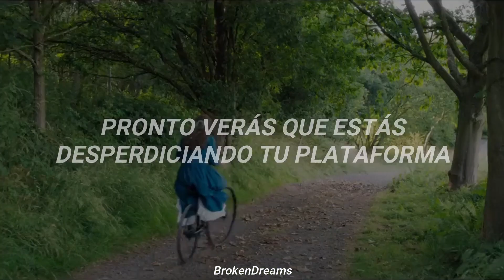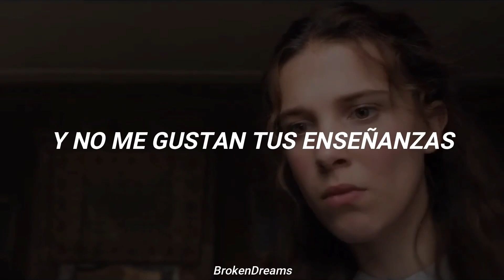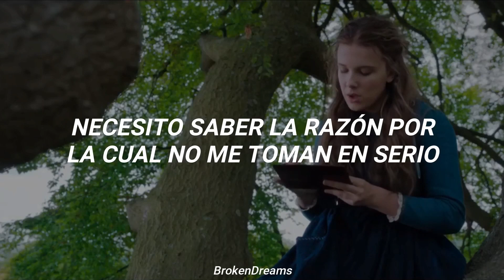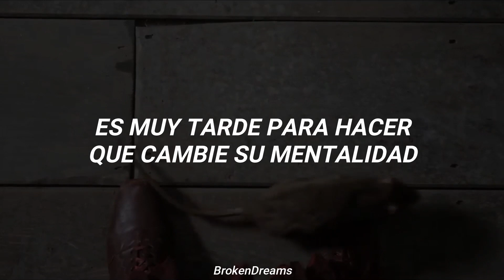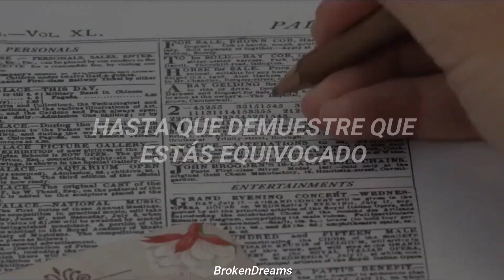Melanie Martinez - Numbers (Español) // Enola Holmes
Melanie Martinez - Numbers

Película🎬: Enola Holmes (2020)

//Lyrics//
Count up your portion, count up your checks
Either you're fam or you’re comin' at my neck
When you gonna freeze with the cool dramatics?
I'm not inspired by your foolish practice
Why do you bullshit? Side up your fence
I’m just a chicken givin' you the egg
Soon, you're gonna see that your platform's wasted
Don't speak too soon on your doubts you're making
A big deal out of a little thing

Why should I try to conform to formulated pasts
When clearly all my instincts led to something more magical?

Am I just a number 'cause it seems like that's your goal?
You push us past our limits just to watch decimals grow
Oh, I need a reason why I’m looked at like a joke
Until I prove you wrong like I’ve done time and time before
And I don't like your teachings and your criticisms lack
The potential to pageantry, my solid golden path
To this, I hope my future is a mile, clairvoyant
There’s no controlling the imagination on a send

Take me to Venus, let me explode
I'm ready to pop like a volcano
Jump over me like you're playing hot lava
Emotions on one hundred thousand, who's gonna
Drink me like soda? People, of course
Use all your words to distract from the source
Aware of the growth, the paper happens
Leave me alone in my own concoction

Breakin’ all my fingertips to carve out many roads
Pushin' out the petals from the thought of what I know

And all my intuition says is "expansion comes first"
But not just by material, I'm talkin' 'bout in here
My heart space and my cranium must be loved too, my dear
Don't push me to the edge until I'm useless and can't feel

They replaced their search for knowledge
With the reach of many material gains
They lack the tenderness of the sensitive
Empathetic but he's cryin' from the pain
It's too late to grow their frame
Of their mind, seems like it's already made
No use in arguin' with someone who doesn't
Wanna prioritize one thing of creation
Am I just a number?

You push us past our limits just to watch our numbers grow
Until I prove you wrong which I've done time and time before